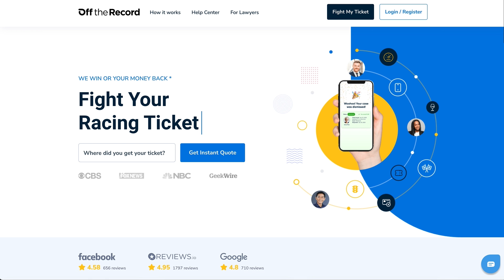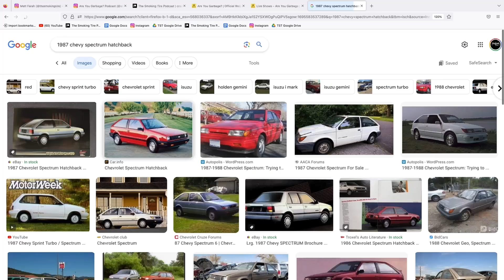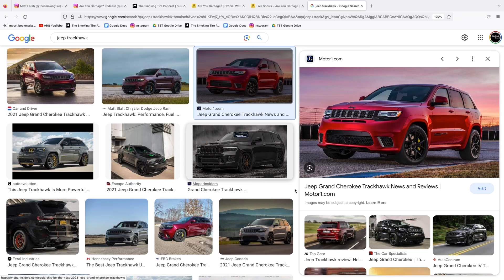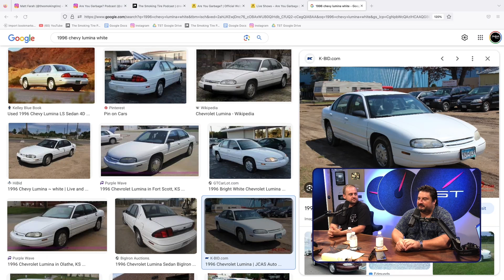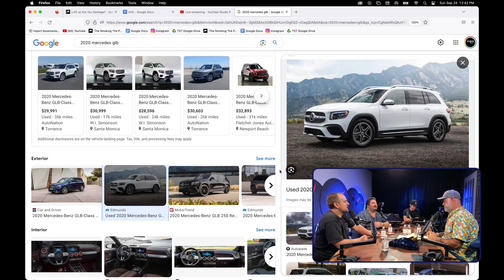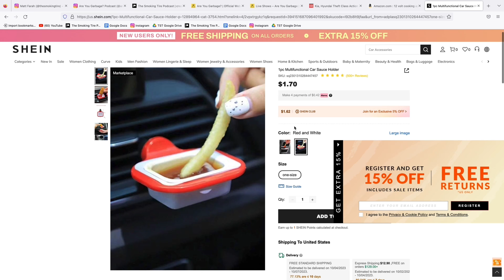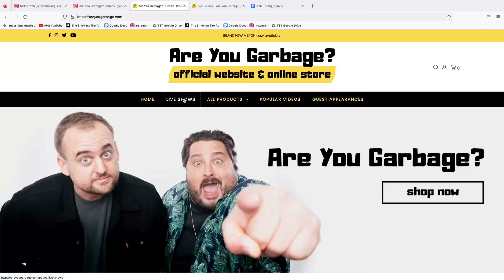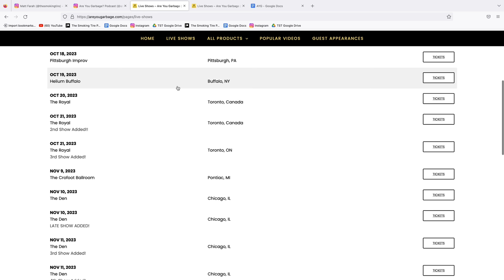Are You Garbage?- TST Podcast #862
It's Kevin Ryan and H. Foley! They're the hilarious hosts of the incredibly popular podcast, "Are You Garbage?", a funny interview show where they sit down with your favorite comedians and actors to find out if they're classy or just straight up trash.

We talk about their car history; how the show got started; nitrous; Philly pastimes; snow shovel rules; cigarette hot boxing childhoods; Kevin's stolen Kia; Germans and crack; and more!

Go see their live show. It's 100% worth it.

Use Off The Record! and ALWAYS fight your tickets!

0:00 Intro
2:35 AYG stand up show
8:16 Totally new interview format
8:25 Extracurricular activities
12:00 Developing the formula
13:00 CAR You Garbage Game
55:00 Indy 500 Fun and Trashy
1:03:00 Patreon Q&A
1:03:24 Using your car for a date
1:04:10 Used CPAP machine

1:04:42 Driving while garbage

1:06:22 Warming up your car

1:07:41 Bumper stickers

1:09:36 Car wraps

1:10:58 Floating a check

1:12:36 Saving a spot in the snow

1:14:30 AYG show schedule

1:17:07 Thanks!

Apple Podcasts:
Google Music:
Web player: